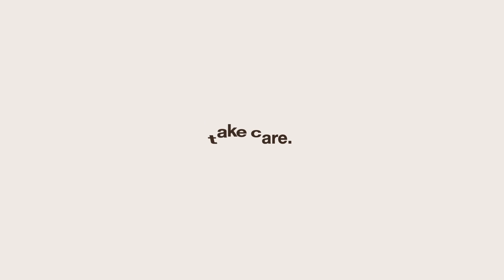a second surprise party // vlog #14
we prepared more this time, but another successful birthday party surprise. ran around LA and went to party city which had some...pretty rings...anddd of course shopped a little. went to brunch with @elliezeiler6196 and then avery & ava in the same morning lol. i hope you enjoyed the video!!